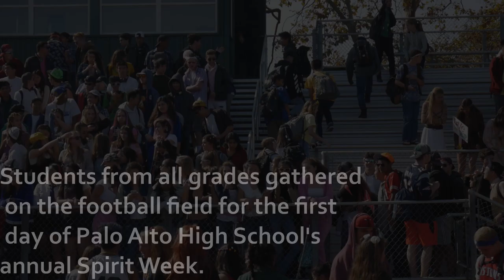Spirit Week 2018 - Day 1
Palo Alto High School's annual Spirit Week began today, with students competing in a tug-of-war and for the title of best dressed. Spirit Week continues until Friday.